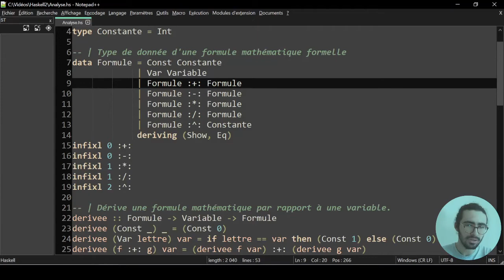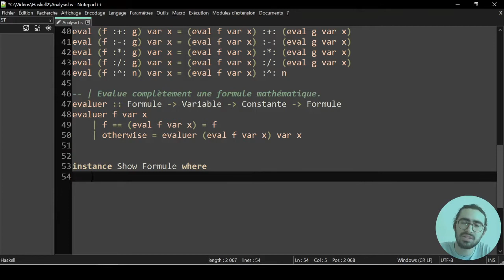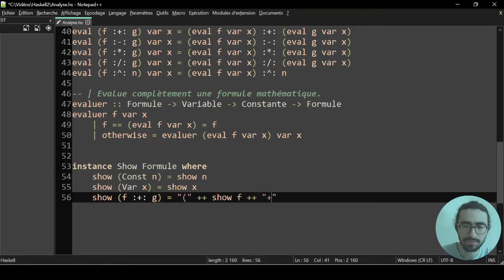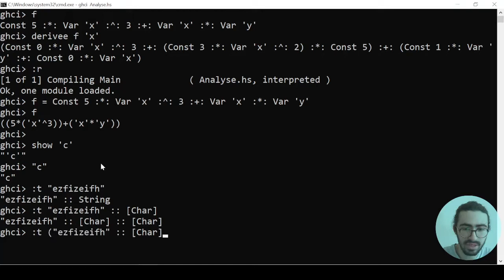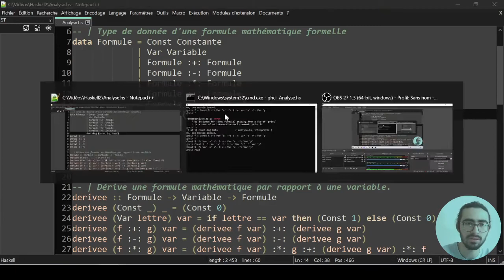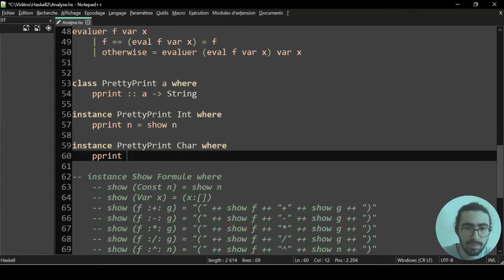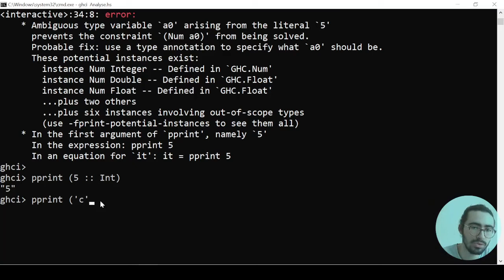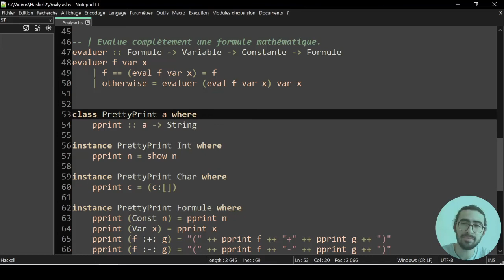Haskell 3 - Classes et instances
Dans cette troisième vidéo tutoriel sur Haskell, je rends mes formules plus jolies.
Je parle de contrainte de classes et d'instanciation de typeclass.
Chapitres :
0:00 Introduction
1:01 Instanciation de Show
7:30 Pourquoi c'est mal
9:11 Création d'une classe